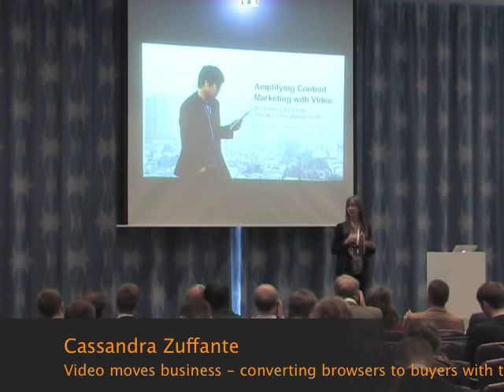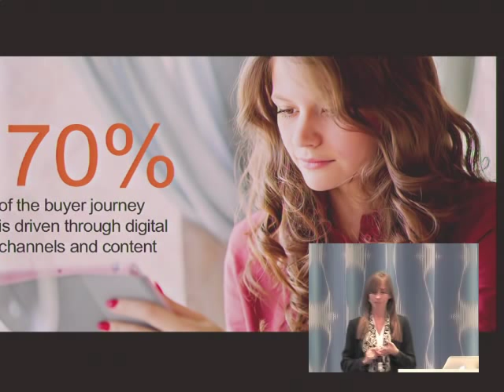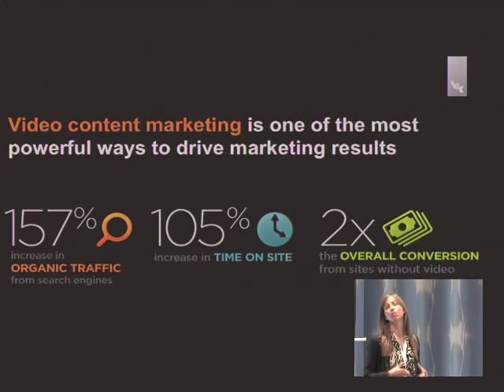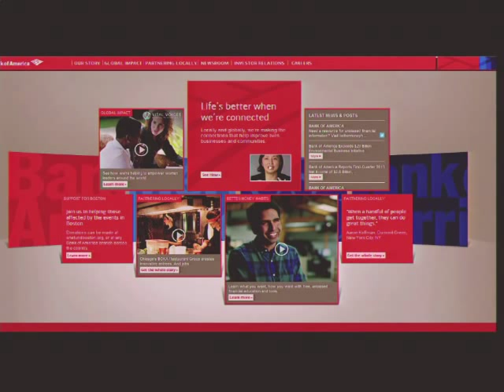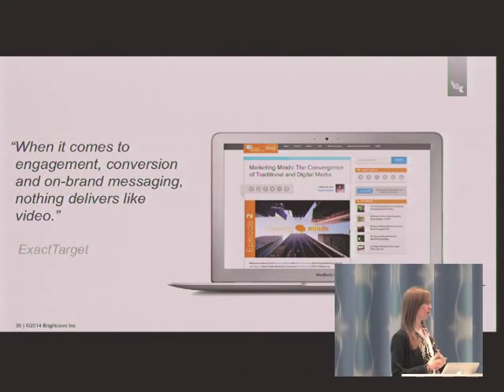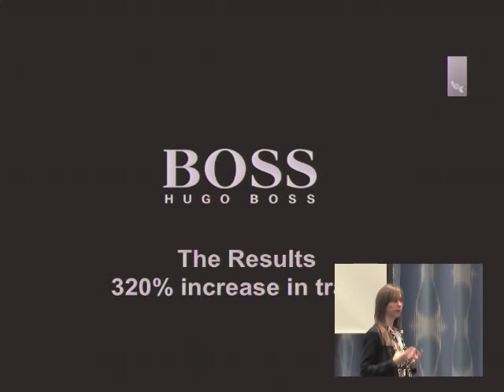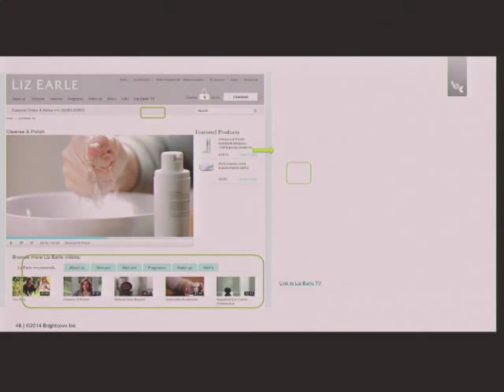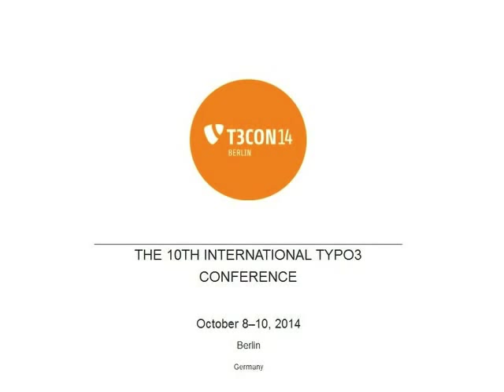Video moves business power of video marketing - Cassandra Zuffante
Is your content marketing strategy really working? Despite all of the hype, energy and enthusiasm surrounding content marketing, many marketers are still uncertain about the true business value.

This session will answer these critical questions about content marketing with hard data, the latest global research results plus provide you with best practice examples from brands who are winning with content marketing and video in the field.